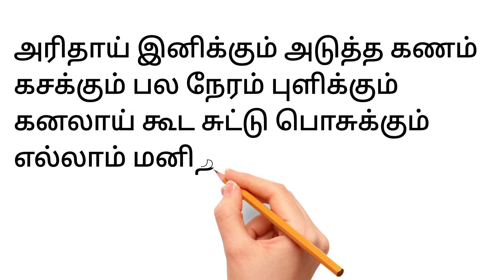வாய்சொற்கள் கவிதை நியுமினிட்ஸ் தமிழ்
தமிழ் கவிதை மனித வாய்பேசும் சொற்கள் newminutes tamil